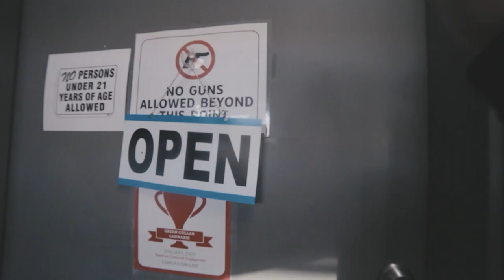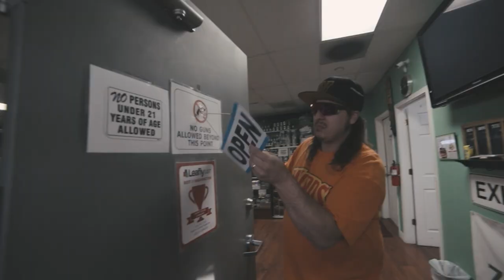BARZ! "Dry" Official Music Video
This is story about being out of weed. (Dry) Any true stoner knows how this feels.

Check out the song "Dry" and more at SoundCloud.

Thank you BARZ for letting me be part of this video it was a blast! Next time I'm rapping!

Washinstonian coming 4/20 2017 courtesy of Green Collar Media!